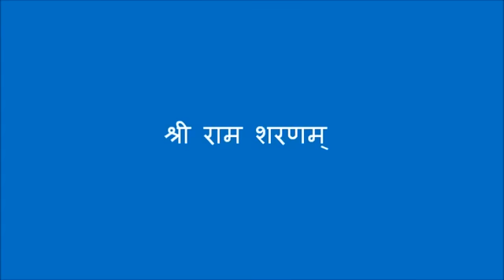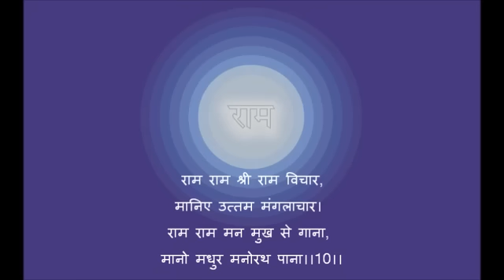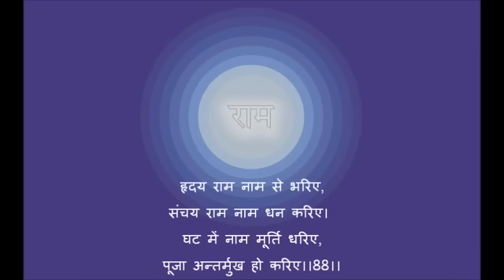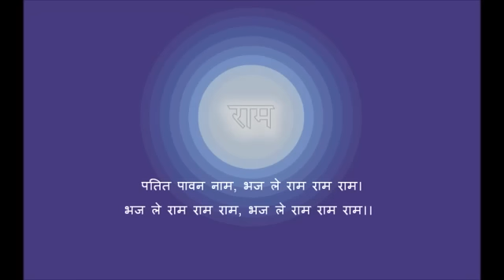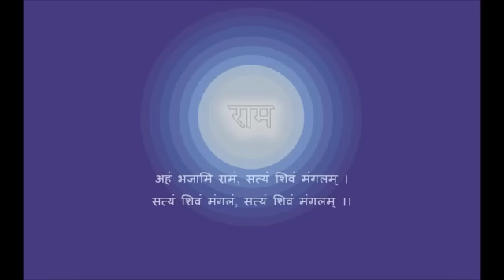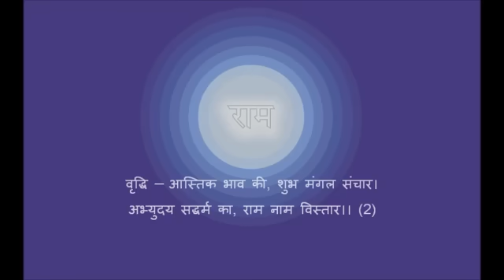Amritvani (with Lyrics) 𑁍 Shree Ram Sharnam 𑁍 Shree Swami Satyanand ji Maharaj 𑁍 Sung by Pujya Maaji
Amritvani by Sadhgurudev Brahmleen Sri Swami Satyanand Saraswati ji Maharaj

Sung by Pujya Maa Rekhaji Maharaj

Amritwani Satsang, Sri Ram Sharnam, Gohana